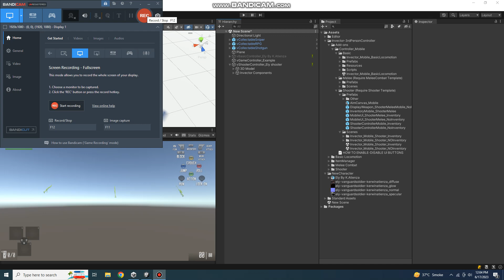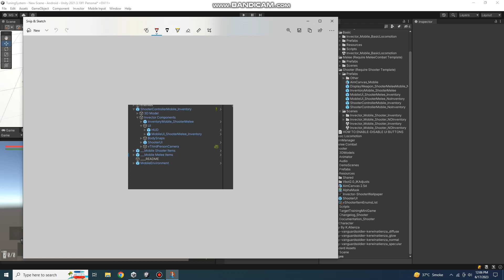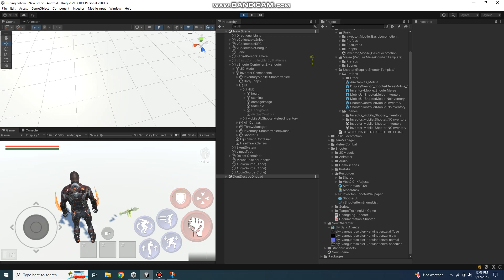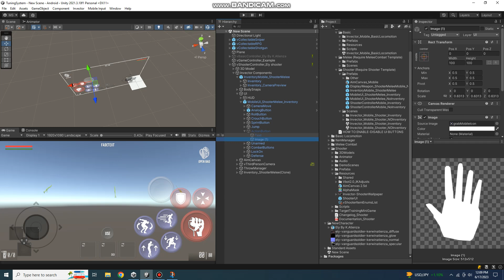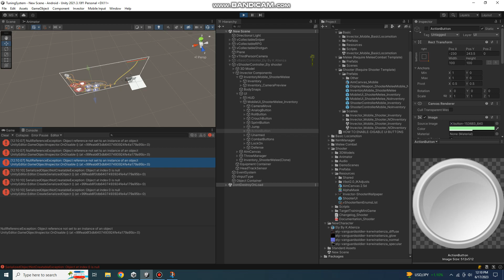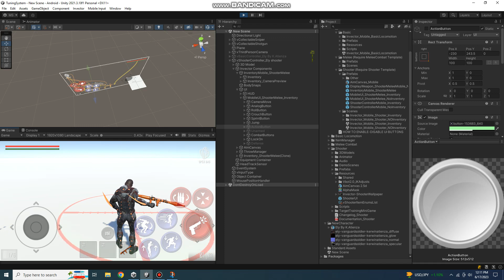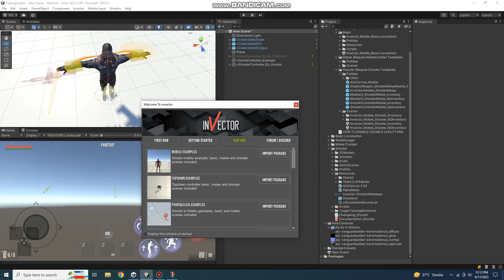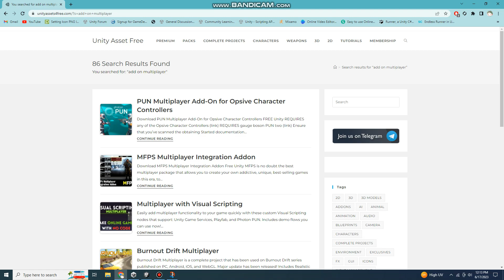Invesctor learning #2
How to replace new character in invector controller